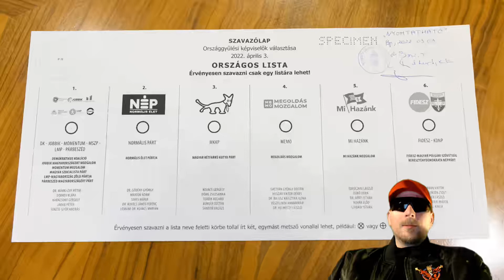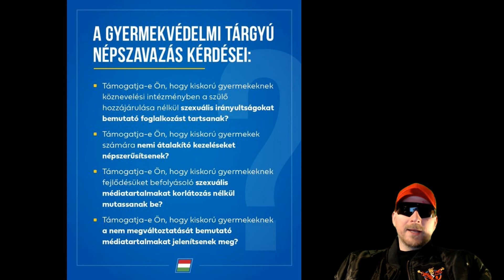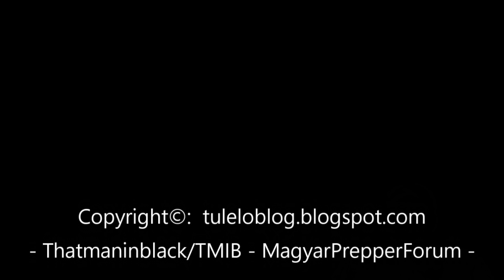TIPP - Választások 2022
Ki melyik pártnak hány százalékot jósol? Melyik párt győz majd és mennyivel?